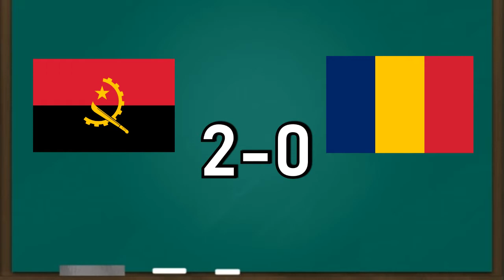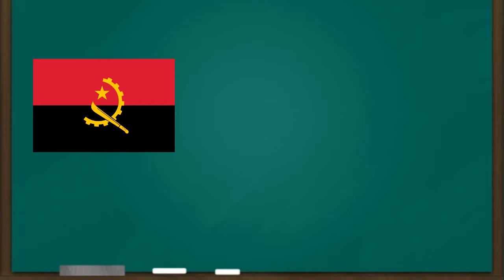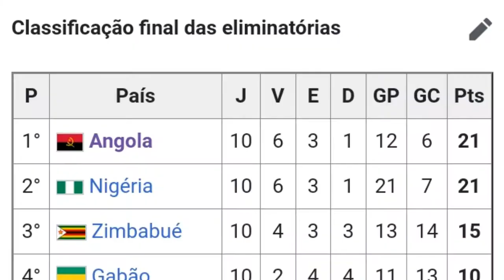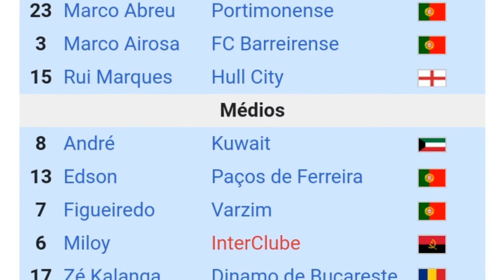ANGOLA na INCRÍVEL COPA do MUNDO de 2006 na ALEMANHA | RETROSPECTIVA de ANGOLA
E é isso...Hoje iremos falar sobre a selecção ANGOLANA e o seu trajecto até a COPA DO MUNDO de 2006, em que grandes jogadores estiveram no percurso, e muita gente não sabe de como ANGOLA COMEÇOU.
ENTÃO DESFRUTE:
A CAMINHADA DE ANGOLA ATÉ AO MUNDIAL DE 2006 na ALEMANHA